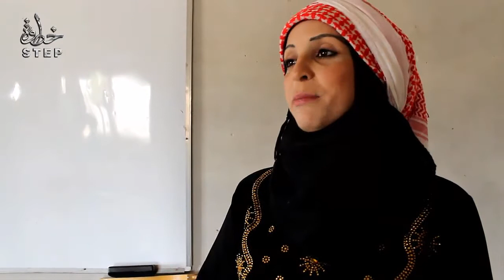خطوة || شاهد افتتاح جمعية المرأة السورية للتنمية بالقنيطرة